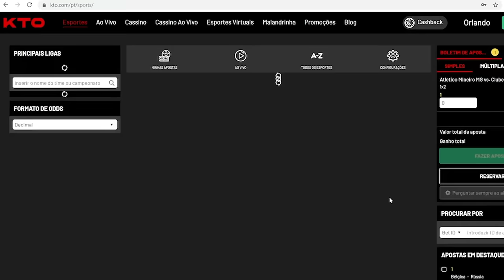O maior SALÁRIO de cada franquia da NBA (2023-24)!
Pela sexta temporada seguida, eu estou lançando o vídeo com o maior salário de cada franquia da NBA. Confiram os maiores salários de cada time para a temporada 2023-24!

Parceira: KTO.